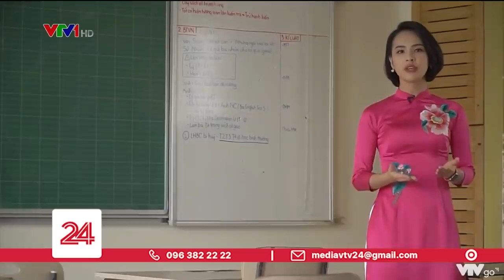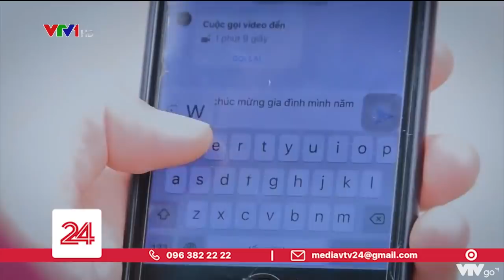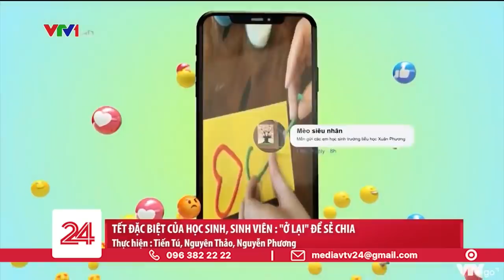Tiêu Điểm: Mùa xuân ở lại | VTV24